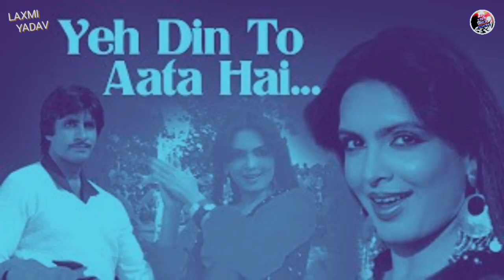YEH DIL TO AATA HAI [REMIX] - DJ MJ || LAXMI YADAV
YEH DIL TO AATA HAI [REMIX] - DJ MJ

JAWAN HO YARON [REMIX] - DJ HARSH 6y

JAI JAI SHIV SHANKAR [REMIX] - DJ HARSH y

YAARON DOSTI [REMIX] - DJ PAMI : https:/REMIX/youtu.be/Twin7b-rac4 yh

295 SIDHU MOOSE WALA [REMIX] - DJ RONIK j

BOL BOL BOL [REMIX] - DJ SAGAR y

BOOM BOOM [REMIX] - DJ LEMON : https:/i/youtu.be/aXj9git86G0

CHAHA TOH BAHUT [REMIX] - DJ K21T : https:/y/youtu.be/_UbIPnWr9ms